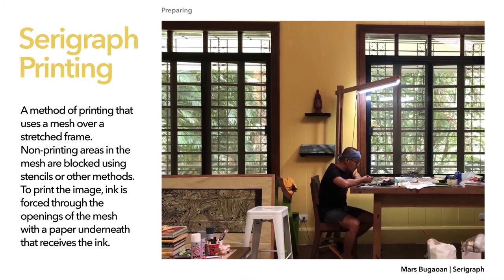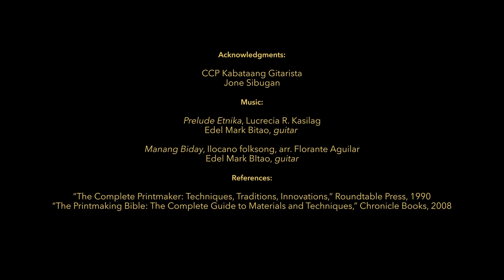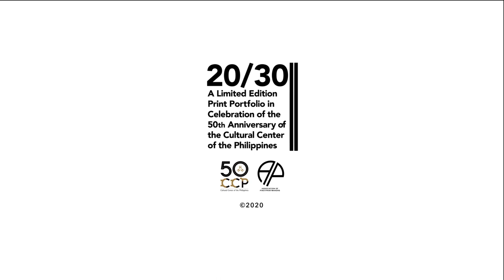20/30: A Limited Edition PrintPortfolio (Serigraph printing)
The fifth video in the series on the 20/30 Limited Edition Print Portfolio features serigraph printing technique. 20/30 Limited Edition Print Portfolio is presented by the CCP Visual Arts and Museum Division and the Association of Pinoyprintmakers in celebration of the 50th Year Anniversary of CCP.

Serigraph Printing is a method of printing that uses a mesh over a stretched frame. Non-printing areas in the mesh are blocked using stencils or other methods. To print the image, ink is forced through the openings of the mesh with a paper underneath that receives the ink.

20/30 will feature serigraph prints by Mars Bugaoan, Salvador Ching, Noell EL Farol, Rodolfo Samonte, Jun-Jun Sta. Ana and Wesley Valenzuela.

20/30 is being offered to special patrons to raise funds for the programs of the CCP and the Association of Pinoyprintmakers.

Acknowledgements:
CCP Kabataang Gitarista
Jone Sibugan

Prelude Etnika, Lucrecia R. Kasilag
Edel Mark Bitao, guitar
Manang Biday, Ilocano folksong, arr. Florante Aguilar

References:
“The Complete Printmaker: Techniques, Traditions, Innovations,” Roundtable Press, 1990
“The Printmaking Bible: The Complete Guide to Materials and Techniques,” Chronicle Books, 2008